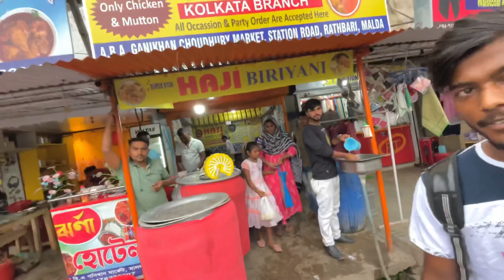Malda Burj Khalifa Pandal 2022 || Malda Ka Sabse Bara Pandal || Rama Mand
Malda Burj Khalifa Pandal 2022 Rama Mand

Instrumental Feat DIVYANSH SHRIVASTAVA

Malda Burj Khalifa Pandal
Malda Burj Khalifa pandal 2022
Burj Khalifa pandal Malda